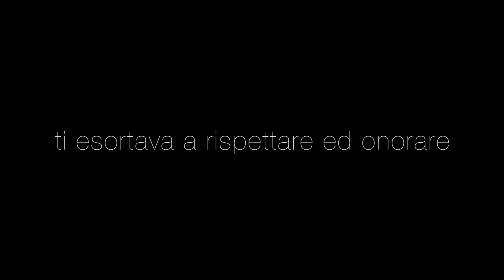Collettivo Bastardi Senza Gloria - Trailer pre-caccia 2014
Caccia al tesoro 2014, Sorrento.

Anche quest’anno i ragazzi del "Collettivo Bastardi Senza Gloria" prenderanno parte alle rocambolesche avventure che terranno impegnate le 7 squadre partecipanti alla “caccia al tesoro” che ha luogo nella Penisola Sorrentina dalla mezzanotte del 25 dicembre al 27 dicembre sera.
Per i B.S.G è un anno particolare: un amico, che per anni ha cacciato da protagonista impegnandosi a fondo sia nelle fasi preparatorie che durante la caccia, non c’è più.

Insostituibile, come nella caccia così nella vita.

Giocheremo con un forte senso di vuoto, vuoto che ci accompagna già da qualche mese e ci accompagnerà per sempre.
L’anno scorso, nel trailer pre-caccia, proprio lui pronunciava queste parole: “perciò dagli rispetto ed onore e li riceverai a tua volta” riferendosi ai compagni di squadra. E proprio in suo onore quest’anno i “Bastardi” cacceranno puntando come sempre al “forziere", ma con uno stimolo in più: quello di potergli dedicare la vittoria.
“Libero caccia con noi” non è uno slogan: chi ha avuto la fortuna di conoscerlo porterà per sempre con sé il ricordo di una persona per cui vale la pena vivere.

Scenografia, fotografia, riprese e montaggio: Raffaele Cappiello.
Grafica: Michele Iaccarino, Roberto Aiello.